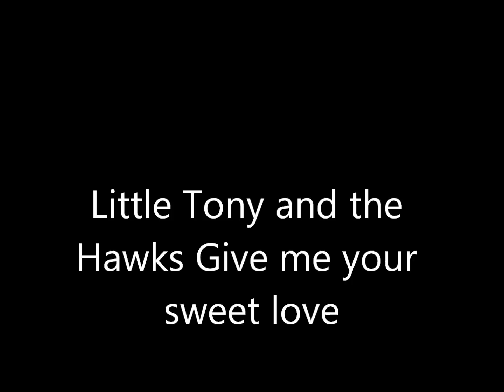Little Tony and the Hawks Give me your sweet love.wmv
Proper Northern soul